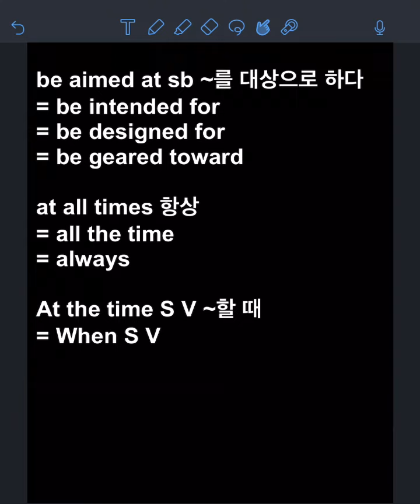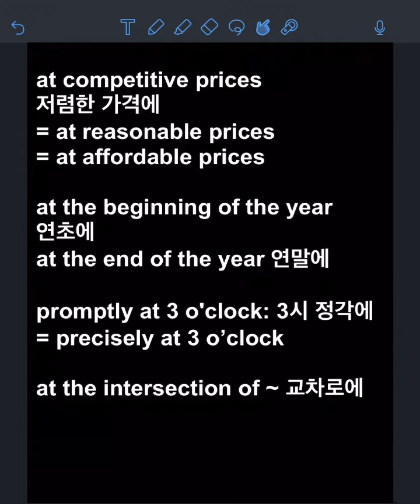토익과외 조현수: 전치사 AT